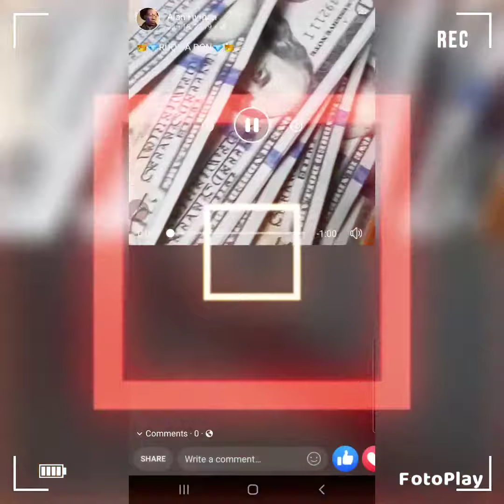Malvado the Malandro (RUQX 💎DON )